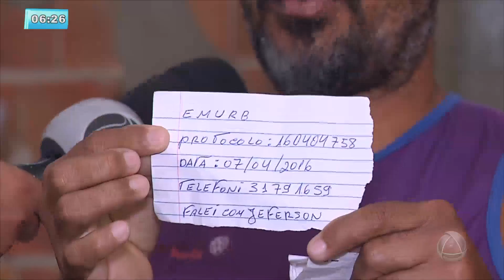Buraco ocupa grande parte da rua Chico Mendes bairro Cidade Nova - BALANÇO GERAL MANHÃ